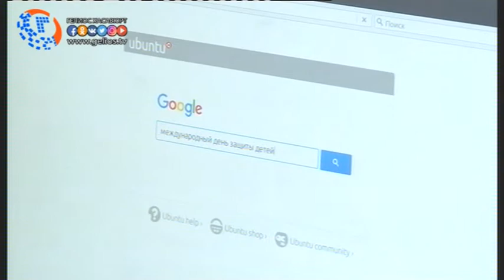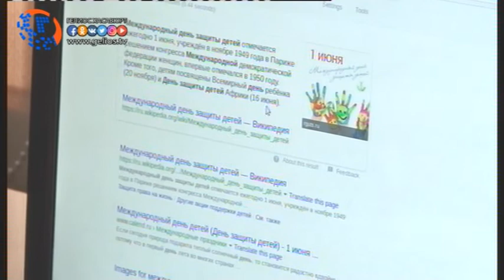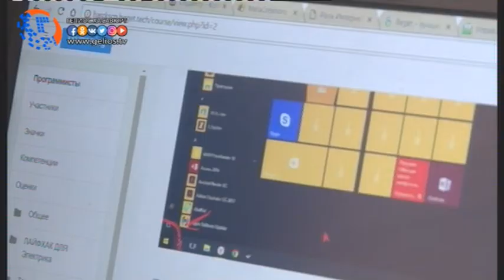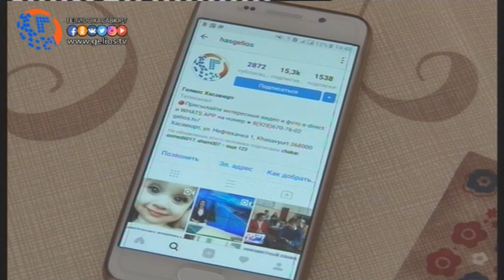Роль сети Интернет в жизни общества